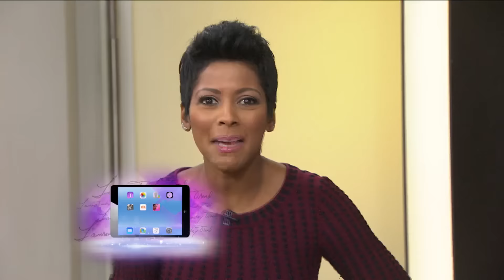Mint Chocolate Trifle, Whoopie Pie: Simple Delicious Desserts For The Holidays | TODAY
This week Tamron’s Tuesday Trend is all about Thanksgiving desserts that tempt your guests, but are easy enough to make to leave you time to enjoy them. Seton Rossini, author of “Sweet Envy: Deceptively Easy Desserts,” demonstrates how to whip up mint chocolate trifle, Wayne Thiebaud whoopie pies and chocolate-covered coconut bliss cake.